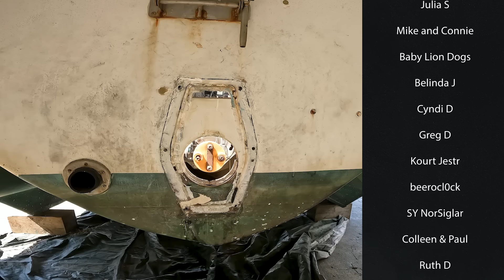Ep. 13 Fixing Our Old Catamaran (New Liveaboards Costly Mistake) Part 1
This week we watch Thalia get pulled out of the water for the first time and dropped onto blocks, sitting far more stationary than we have ever seen her! We now need to figure out how we are going to take apart this drive leg and get the transom plate repaired in order to continue on our adventure. And once out of the water we find more and more work that needs to be done. Join us in the most expensive week of “sailing” yet!

Song: Weather Any Storm
Song: Weather Any Storm (Instrumental Version)
Artist: Cody Francis

Song: Best Kept Secrets (Instrumental Version)
Artist: Rue Rosa

Song: Breathe In, Breathe Out (Instrumental Version)
Artist: Mattias Tell

Song: Candle
Artist: Candelion

Song: Earthbound (Instrumental Version)
Artist: Victor Lundberg
Timestamps
00:00 - Intro
00:10 - First Haul Out
01:15 - Rental
01:49 - Unboxing New Parts
03:25 - Taking Down Drive Leg
07:17 - Removing Pin Drive Leg
09:00 - Removing Yoke
09:29 - Removing Swim Ladder
14:07 - Prepping Transom Plate
15:40 - Quick Trip Home Depot
16:42 - Removing Transom Plate
22:40 - Outro